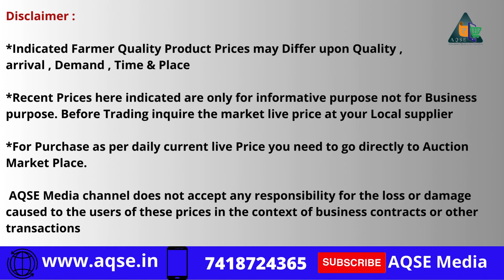ஓமலூர் 14 லட்சம் ரூபாய்க்கு கொப்பரை விற்பனை | Copra Sold For 14 Lakhs At omalur Mandi | Salem News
ஓமலூர் தேங்காய் பருப்பு விலை நிலவரம் | Omalur Copra Price Today | Coconut Copra Wholesale Auction

Copra Price Report@AQSEMedia

சேலம் மாவட்டம் ஓமலூர் ஒழுங்குமுறை விற்பனைக்கூடத்தில்  இன்று 08/07/2024 நடந்த கொப்பரை ஏலம்

Copra Auction At Omalur Regulated Market on 08 July 2024 located in Salem District

தேங்காய் பருப்பு விலை
தேங்காய் பருப்பு ஏலம்
கொப்பரை கொள்முதல்
கொப்பரை ஏலம்
கொப்பரை விற்பனை
Copra Auction
Copra Sale
Copra Trading

AQSE Media
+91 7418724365